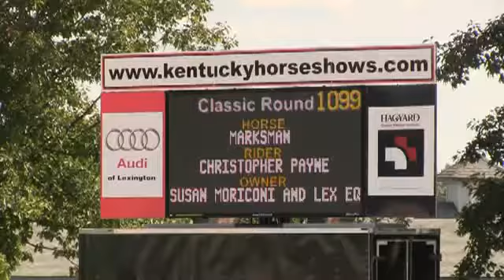Video of MARKSMAN ridden by CHRISTOPHER PAYNE from ShowNet!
MARKSMAN ridden by CHRISTOPHER PAYNE at KHJA Horse Show 2015.  This round is from class 6051, USJHA NATIONAL HUNTER DERBY and finished 7 of 34.